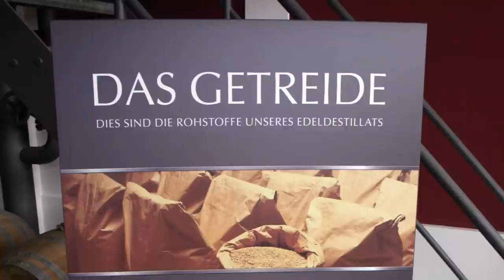Sasse Distillery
We try to go on a beer brewery tour, but are denied everywhere. Family owned and operated Sasse Distillery turns out to be very warm and welcoming, so I'm introduced to schnaps alcohol production at their recently renovated distillery. Whisky glamour shots inbound! Also, lots of food in tubes.

Audience question: Why is is Münsterländer Lagerkorn not whiskey?

Grafschafter Kräuterwacholder is the best liquor I've ever tasted. Sasse, please bring it to America!

This video uses MANY items from the Creative Commons. Youtube's description length restriction makes it impossible for me to post all the attributions and credits here. Please click this link to see a complete credit list of all the talented people whose work contributed to this video.